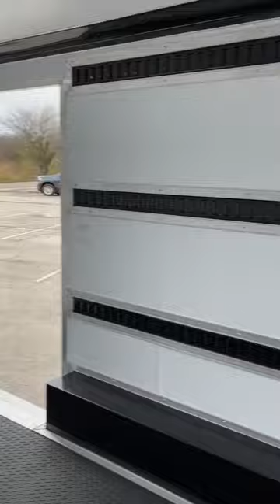Tailwind by Continental Cargo